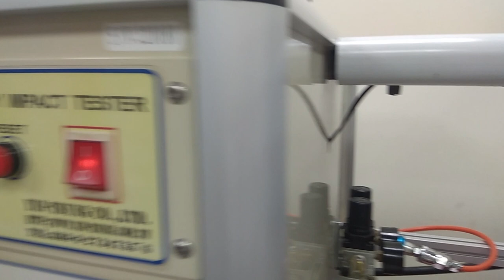【Test】Modify tactical shooting glasses high FPS shooting test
Our Tactical Shooting Glasses are the only ones in Taiwan meeting ASTM F2879-18 standards, as well as being certified in October by CE EN166 and ANSI Z87.1+, all of which are laser marked on the lenses and frames to show authenticity.

↑↑ Self-Diagnosis Function ↑↑